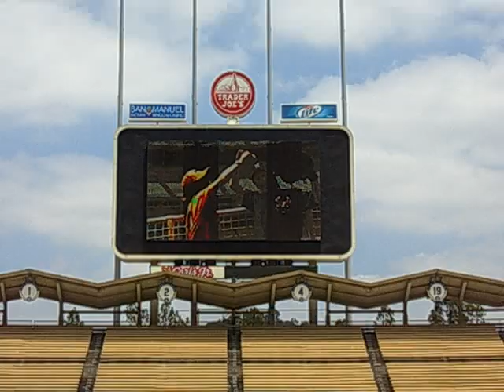tali on dodgervision